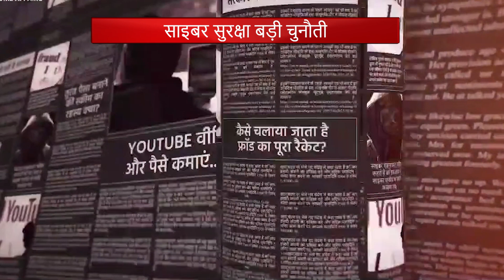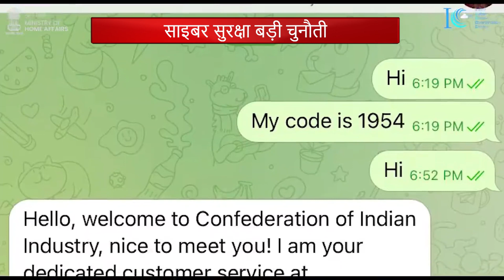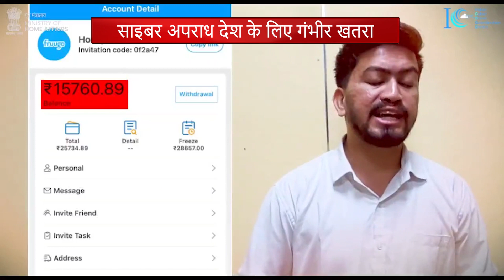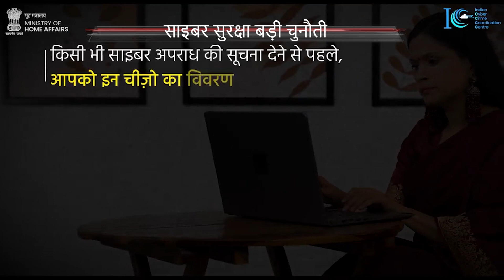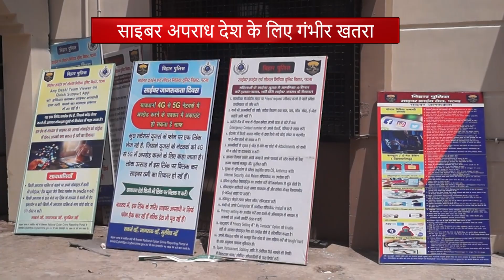"साईबर सुरक्षा: एक चुनौती" पर विशेष परिचर्चा